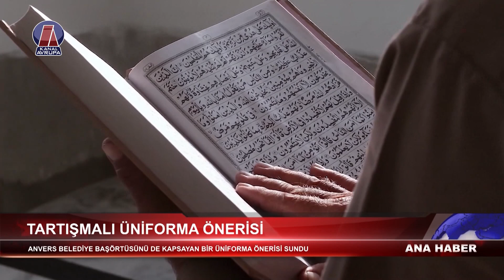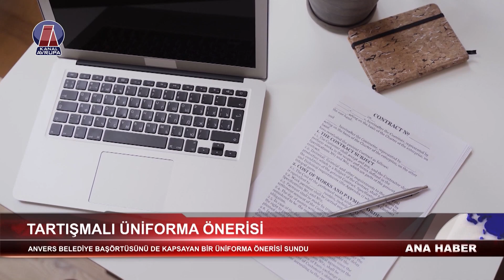ANVERS BELEDİYE BAŞKANININ BAŞÖRTÜSÜNÜ DE KAPSAYAN BİR ÜNİFORMA ÖNERİSİ TARTIŞMA YARATTI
ANVERS BELEDİYE BAŞÖRTÜSÜNÜ DE KAPSAYAN BİR ÜNİFORMA ÖNERİSİ SUNDU

Anvers Belediye Başkanı Bart De Wever, belediyede çalışan memurların başörtüsü yasağını kaldırmak amacıyla başörtüsünü de kapsayan bir üniforma önerisinde bulundu. 2007’den beri uygulanan dini sembol yasağını sonlandırmayı hedefleyen De Wever’in önerisi, sosyalist ve yeşil partiler tarafından desteklenirken, aşırı sağcı Vlaams Belang Partisi tarafından sert bir şekilde eleştirildi.

De Wever, düzenlenen parti liderleri tartışmasında, kamu hizmetlerinde mutlak tarafsızlığı savunduğunu belirtti. Özellikle sağlık sektöründe üniforma kullanımını destekleyen De Wever, "Bu, birçok sorunu pragmatik bir şekilde çözebilir," ifadesini kullandı.

Vooruit (Sosyalist) Başkanı Kathleen Van Brempt, De Wever’in uzlaşma arayışını olumlu bir gelişme olarak değerlendirdi. Van Brempt, "Meslek kıyafeti önerisi kesinlikle üzerinde çalışılabilecek bir şey. Sağlık sektörü ve şehir çalışanları için bu öneriyi destekliyorum," dedi. Anvers Groen Başkanı Bogdan Vanden Berghe ise öneriyi "önemli bir sinyal" olarak nitelendirerek, ayrımcılığı önlemek için mesleki testlerin genişletilmesi ve gençlik yatırımlarının artırılması gerektiğini vurguladı.

Öte yandan, Vlaams Belang Partisi öneriye sert bir tepki gösterdi. Anvers Vlaams Belang liste başkanı Filip Dewinter, "Bu ‘başörtülü meslek kıyafeti’ önerisi, başörtüsüne örtülü bir şekilde izin vermektir. Bu, Anvers’in daha fazla İslamlaşmasının önünü açar," dedi.

Sendikalar ise De Wever’in önerisi konusunda temkinli bir yaklaşım sergiliyor. Sosyalist sendika ACOD’dan Ken Zegers, "Bu konuda bir talebimiz yok, ancak böyle bir karar alınırsa değerlendiririz," derken, Hristiyan sendika ACV’den Kathleen De Winter, meslek kıyafeti uygulamasının bazı çalışanlar için hassas bir konu olabileceğini ifade etti. De Winter, "Böyle bir öneri gelirse, personel arasında değerlendirme yapacağız," dedi.

Anvers’te memurların dini semboller ve başörtüsü takmasının yasak olduğu uygulamanın sona ermesi için tartışmalar devam ediyor. 13 Ekim’deki seçimlerin ardından Vooruit ve Groen partileri, bu konuda uzlaşmacı bir çözüm arayışında olacak.

Jordingstr. 5
47119 Duisburg

Frekans: 12729
Sembol: 30000
Polarizasyon: H
FEC: 2/3